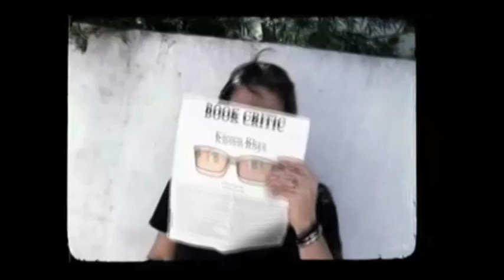American Horror Story: Coven After Show Season 3 Episode 9 "Head" | AfterBuzz TV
AFTERBUZZ TV -- American Horror Story edition, is a weekly "after show" for fans of FX's American Horror Story. In this episode, host David Schifilliti breaks down the episode in which Fiona eyes an alliance with Marie Laveau. Later, Cordelia's attacker is revealed; and Nan learns a disturbing truth about Luke's past. There to help David are co-hosts Sarah Huggins, Jillian Leff, and Oriana Leo. Also joining the conversation is special guest Brooke Lewis. It's American Horror Story's "Head" podcast!